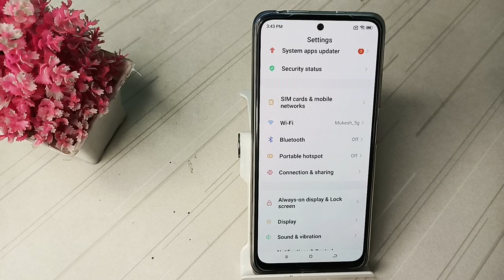How to set wallpaper in redmi 10 prime mobile